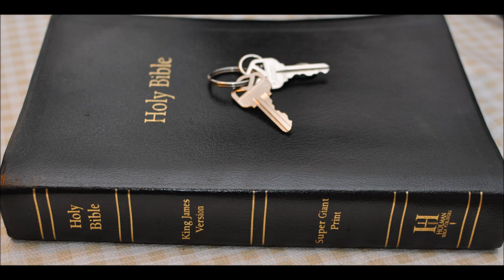do not talk to police?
Some defense lawyers / attorneys suggest one never talk to police except
as a witness to a crime. Did you know Police can lie to you legally?
Yet if you lie to them you go to jail.
Look up Duane James attorney at law.